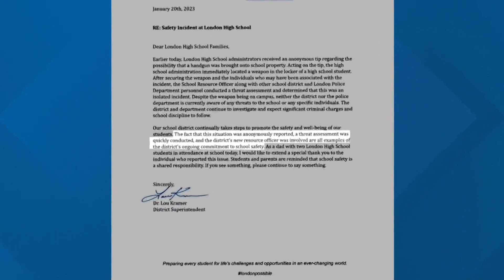Police find loaded gun in 16-year-old’s locker at London High School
The teen was charged with a fifth-degree felony for bringing a weapon into a school safety zone.